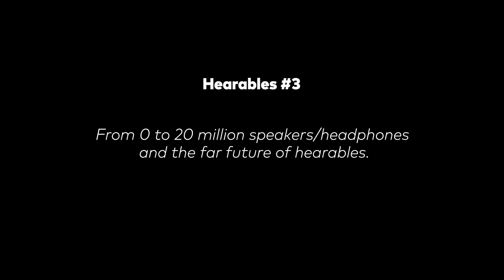Hearables #3 - From 0 to 20 million speakers/headphones and the far future of hearables.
Konrad Bergström is the founder of Zound Industries that design Marshall, Urbanears and Adidas hearables. He just founded X Shore, the Tesla of the ocean. We discuss his growth journey and the far, far future of increasing bandwidth between humans.